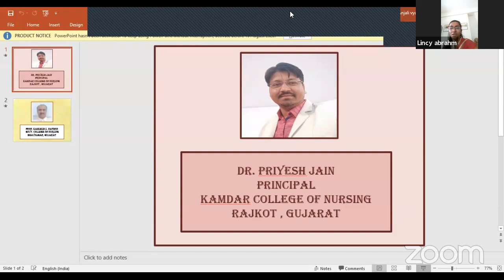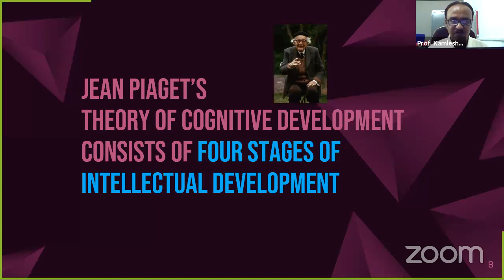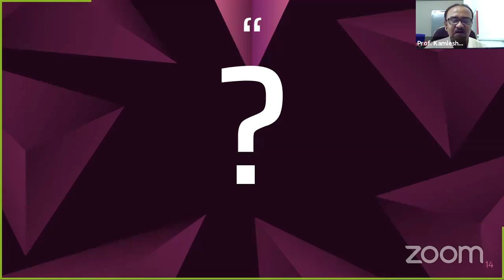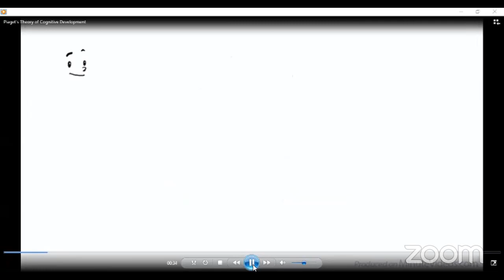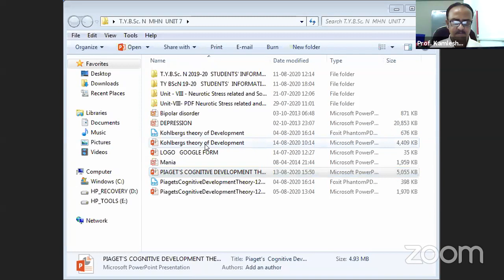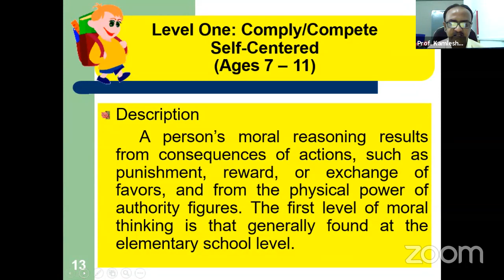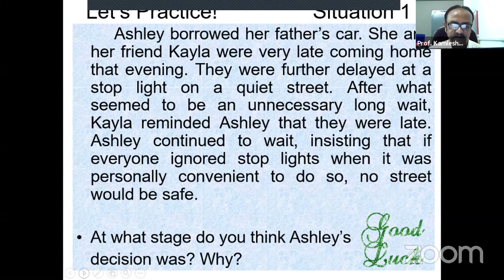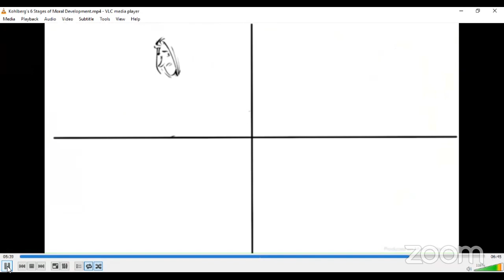Session –IV Cognitive Developmental Theory of Jean Piaget &Moral Developmental Theory of Law